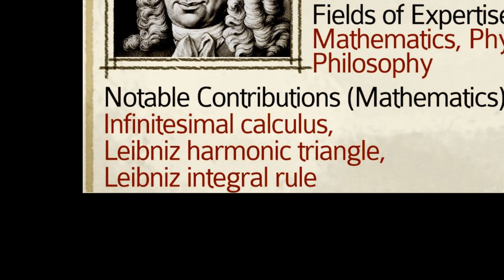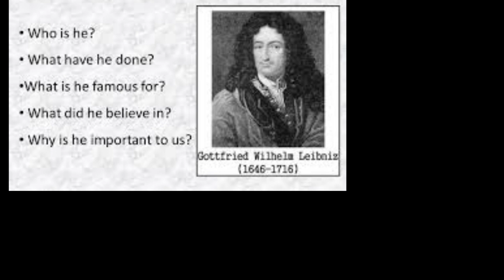Tribute to Mr. Gottfried Wilhelm Leibniz German philosopher, mathematician, scientist, diplomat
A Genuine Method to Generate Thousands of Dollars using FREE YouTube Videos Gottfried Wilhelm Leibniz was on born 1 July 1646 and lived until 14 November 1716. He was a German philosopher, mathematician, scientist, diplomat, and polymath. He is a prominent figure in both the history of philosophy and the history of mathematics. As a philosopher, he was one of the greatest representatives of 17th-century rationalism. As a mathematician, his greatest achievement was the development of the main ideas of differential and integral calculus, independently of Isaac Newton's contemporaneous developments. Mathematical works have consistently favored Leibniz's notation as the conventional expression of calculus. citation needed. However, it was only in the 20th century that Leibniz's law of continuity and transcendental law of homogeneity found a consistent mathematical formulation by means of non-standard analysis. He was also a pioneer in the field of mechanical calculators. While working on adding automatic multiplication and division to Pascal's calculator, he was the first to describe a pinwheel calculator in 1685 and invented the Leibniz wheel, used in the arithmometer, the first mass-produced mechanical calculator. He also refined the binary number system, which is the foundation of nearly all digital (electronic, solid-state, discrete logic) computers, including the Von Neumann architecture, which is the standard design paradigm, or "computer architecture", followed from the second half of the 20th century, and into the 21st. Leibniz made major contributions to physics and technology and anticipated notions that surfaced much later in philosophy, probability theory, biology, medicine, geology, psychology, linguistics, and computer science. He wrote works on philosophy, politics, law, ethics, theology, history, and philology. youtubevideos.youtubemusic.youtubechannel.video.